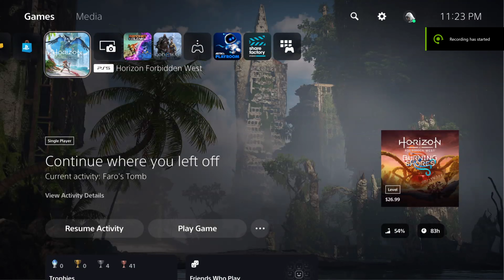The Enduring | Horizon Forbidden West Walkthrough Part 68 | PS5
Let's play Horizon Forbidden West. I loved the first game, the second was praised even more.

I'm a PC gamer and very new to recording games to PS5.

My PC Gaming Rig:
Case: Thermaltake View 31
MotherBoard: X570 AORUS ELITE WIFI
CPU: AMD Ryzen 5800X
RAM: Trident Z NEO Series 32GB DDR4 3600MHz CL16 Dual Channel
GPU: EVGA GeForce RTX 3080 Ti FTW3 ULTRA
Power Supply: Corsair HX Series HX1200, 80 Plus Platinum, 1200W
nVME: 970 EVO Plus NVMe M.2 PCI-E x4 SSD, 1TB
SSD: Samsung 850 EVO Series Solid State Drive, 500GB and 256 GB
HDD: 4TB BarraCuda HDD, SATA III (three of them)